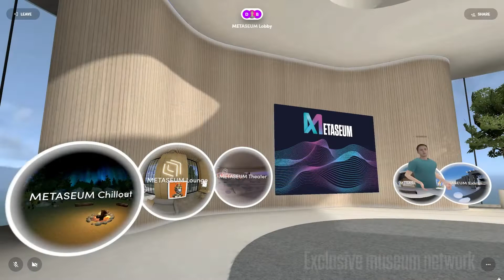Introduction to METASEUM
Metaseum is a metaverse (virtual world) where anyone can experience museums from the comfort of their home and where collectors can get museum related NFTs. Museum organizations have the chance to be part of an exclusive network and innovative space to take their business to the next level.
Be part of our community and you will get exclusive access to our NFT collections! For that you can do the following: